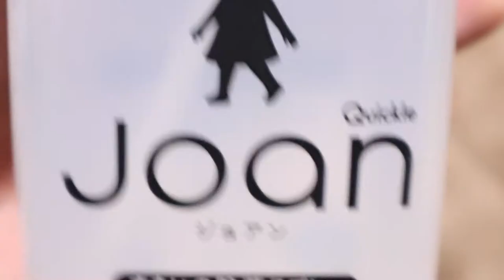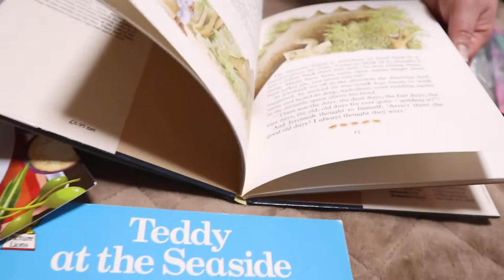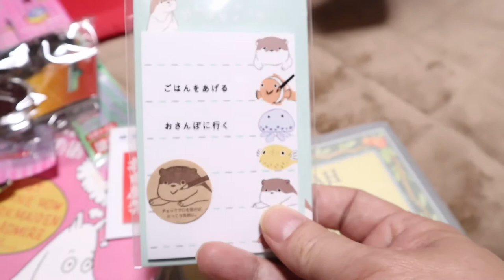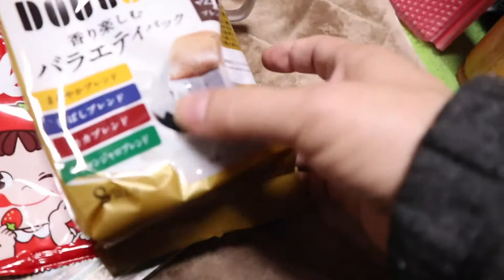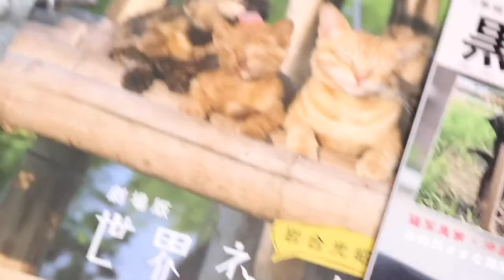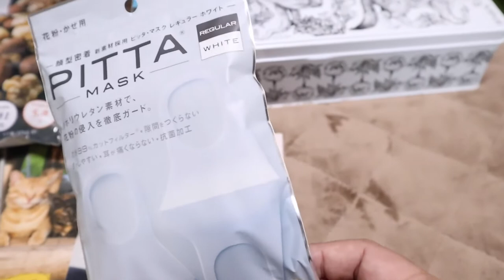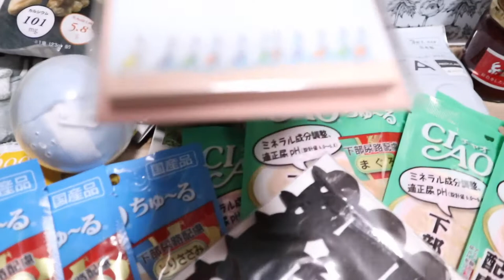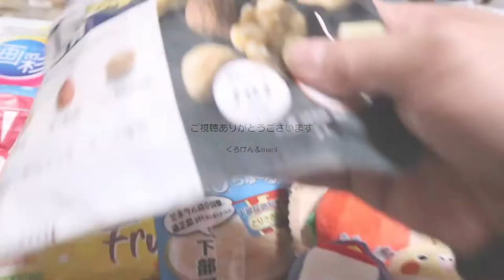プレゼントの開封動画！ いっぱい送られてきました【Jean & Pont 2368】2021/1/17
またまたたくさんの楽しいグッズをいただきました。
この開封動画というのはいつもよりも画面がカラフルになっていいですね。
見ていただいている人も案外楽しんでいただけているようです。